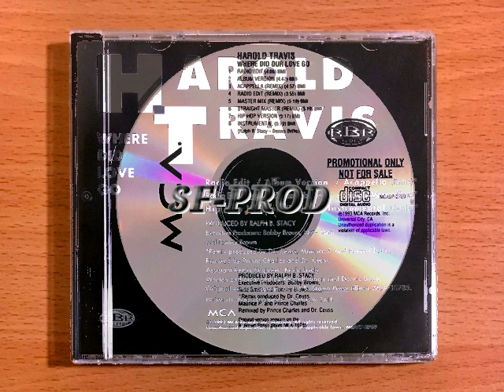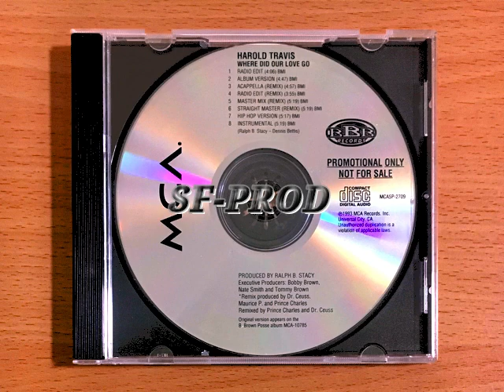Harold Travis 1993 Where Did The Love Go (Instrumental mix) (CD Maxi Promo)